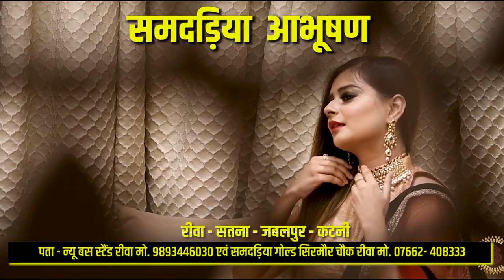देखें कैसे बर्थडे सेलिब्रेशन में आपस में ही भिड़े दोस्त; फिर देखें कैसे कटा केक !